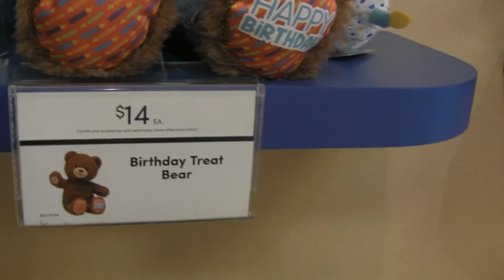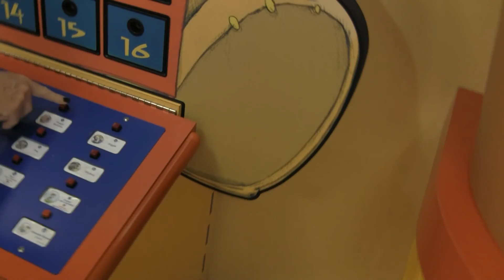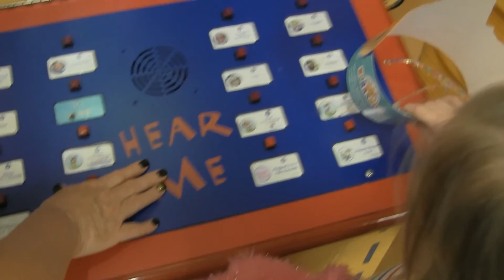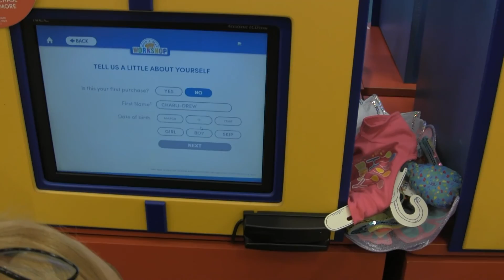CGM Birthday Trip To Build A Bear